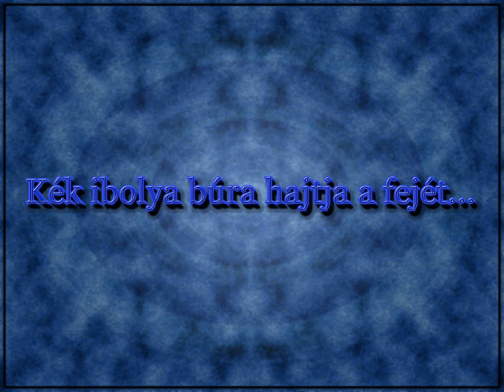Kék ibolya búra hajtja a fejét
Ezen a felvételen többféle új dolgot használtam. Egyrészt a barátomtól, Várszegi Józseftől kapott Yamaha Alto YRA 27 II altfurulyát. A régi Cakewalk-ot próbálom pótolni az Anvil Studio szabadon használható verziójával. Ezzel kottáztam be a midi alapot. Ezután mp3-ra  Konvertáltam a midit.

Ezt a szintén szabadon használható Audacity hangszerkesztővel kevertem össze az élő furulyaszóval. Itt egy új eszközt vetettem be. A furulyát egy Shure SV100-as mikrofonnal rögzítettem. Ezzel a mikrofonnal már érdemes volt használni az élőfellépéseknél is alkalmazott Phonic Micro VI Effect Processor-t.

Ezt a népdalt sokan és sokféleképpen dolgozták már fel. Én ma egy többféle hangzást ötvöző verziót mutatok be. Ezt már nehezen lehetne hagyományos értelemben népzenének nevezni, de ez nem zavart abban, hogy kipróbáljam ezt a lehetőséget. A mai kor lehetőségeit többen használták már hasonlóan. Magam is többféle műfajt próbáltam már ötvözni népi vagy éppen népies dallamokkal.

Szóval ebben a verzióban van népi hagyomány, van ámítástechnika, van virtuális és valódi hangszer, és persze egy ember, aki játszik ezekkel.